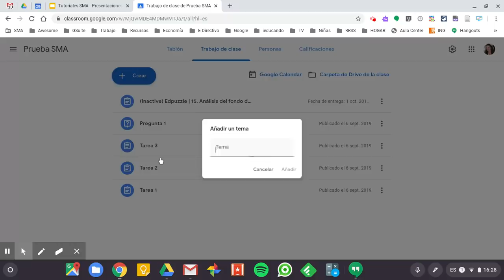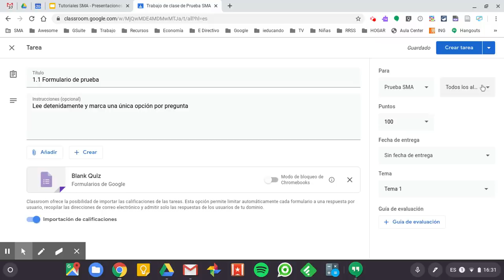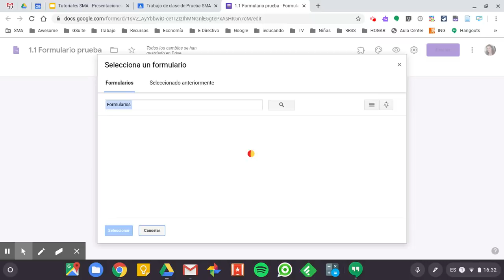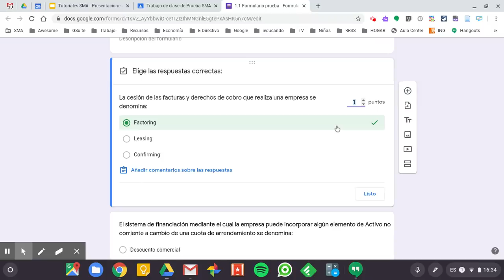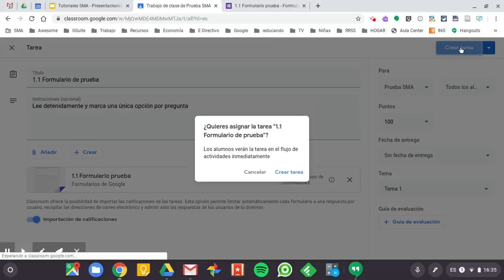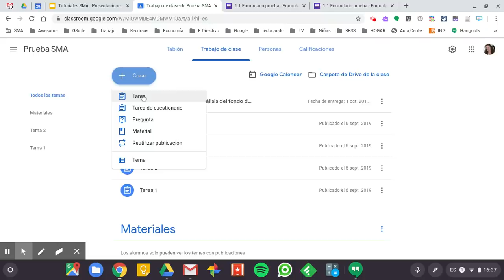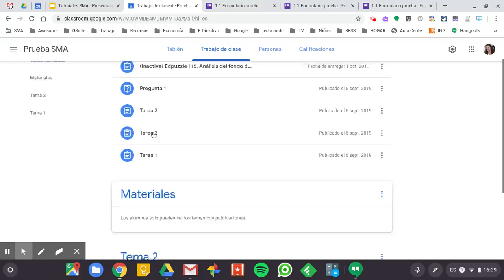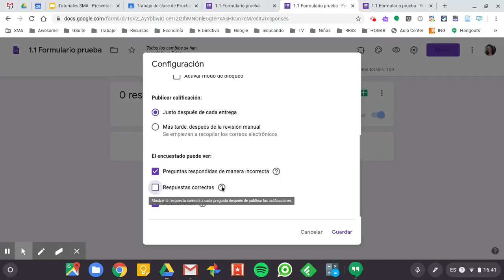Tareas con Formularios en Google Classroom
Tutorial sobre cómo crear tareas con formularios en Google Classroom, importar preguntas de un formulario repositorio, configuración del formulario e importación de las calificaciones del formulario
MUY IMPORTANTE: Yo uso una cuenta de dominio GSuite, por tanto es una cuenta educativa, gracias a la cual tengo una serie de funcionalidades que no están disponibles para cuentas gmail personales, una de esas funciones es la de importar calificaciones desde el formulario a Classroom. Si se utiliza una cuenta de Gmail personal las calificaciones se tendrán que pasar manualmente.